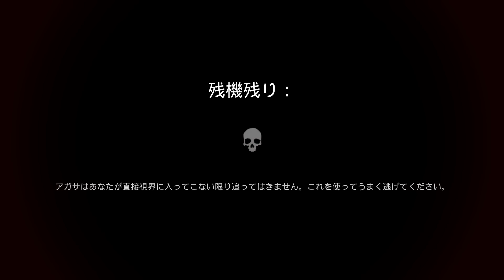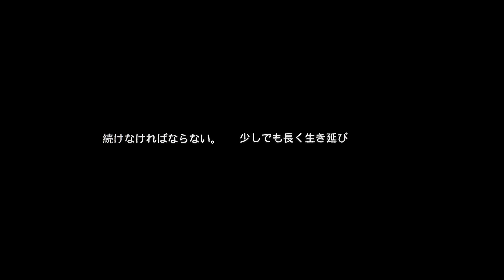シンプルに死ぬかと思った｜Dark Deception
いきなりホラー要素マシマシになるのやめろ。
【「ダークディセプション」の実況プレイ動画です。】